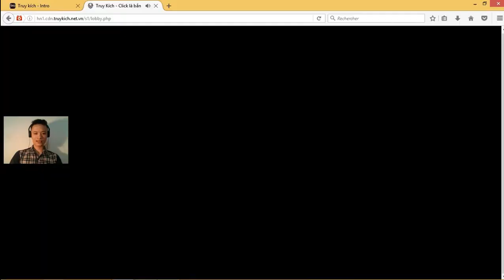Truy Kích - Review Scar Ocean '' Phòng full Destroyer ''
Hnay các chế muốn Linh làm cái Vlog về gì nào ???